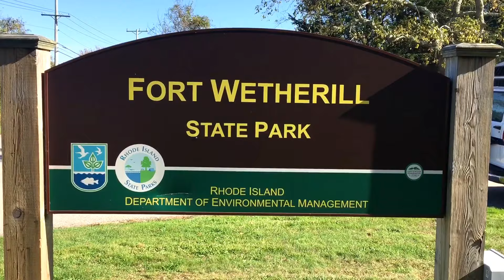Beautiful Place #92 Fort Wetherill State Park Rhode Island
I love this park especially because of the surprisingly steep cliffs . You have the vandalized fort, Narragansett Bay, lots of interesting calls in trails to explore if you have not been to the state park in Rhode Island you got to seek it out trust me you'll be thanking me. So I know I film a lot of water related stuff that's just because I'm fascinated by the mystery of water if you will and it's ability to adapt transform and over power.

Obviously when I'm exploring different parts of the country they'll be other things that I will be exploring like minds, ghost towns, desert and the such. But this part of the country snd all the way down there to the southern states I will be seeking out a lot of beautiful places that have water . At the end of the day A beautiful place is a beautiful place.

Follow me as I travel north America in my vintage camper van hunting down beautiful places. Buckle up for the ultimate road trip adventure hosted by yours truly.

Follow Gary Clark on Facebook and like my Facebook page A Life Worth Finding.